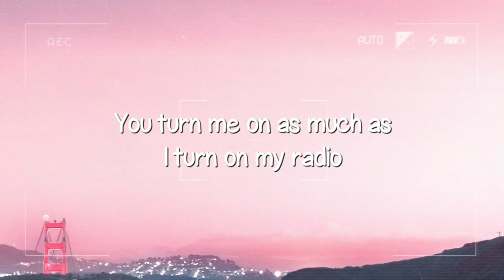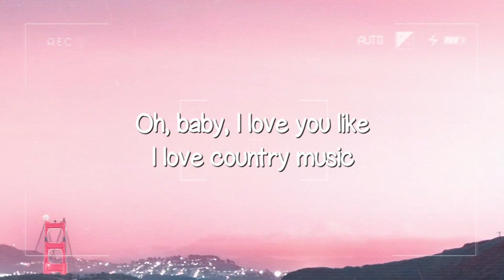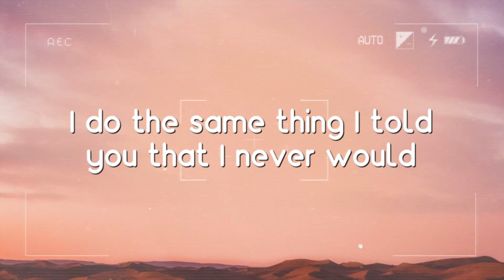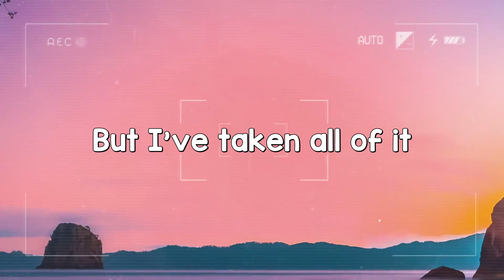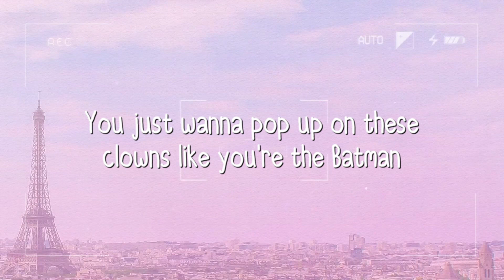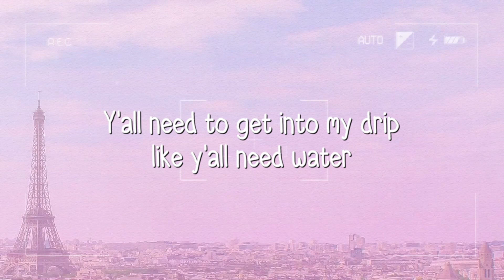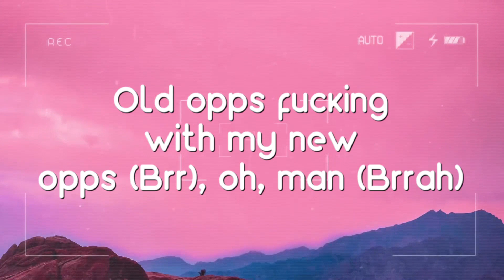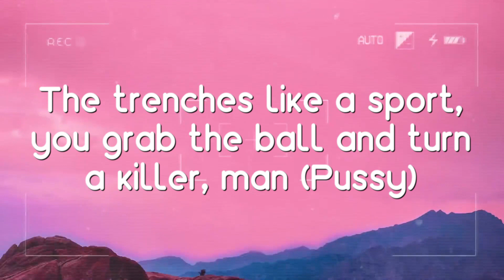Like I Love Country Music - Kane Brown (Lyrics Version) 🎂